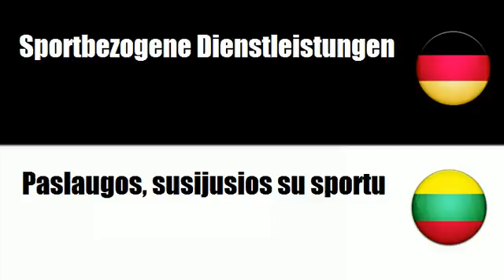Litauisch lernen = Dienstleistungen im Sport